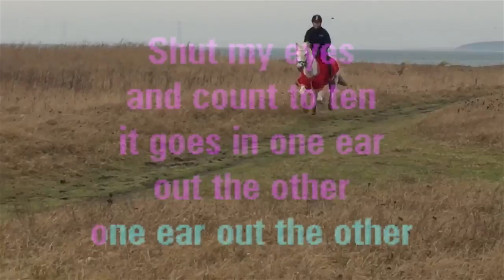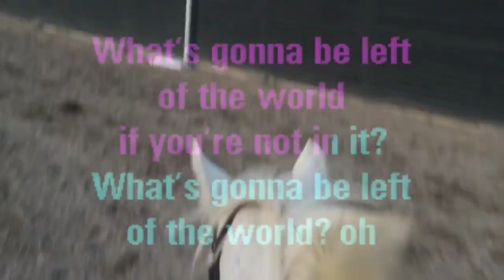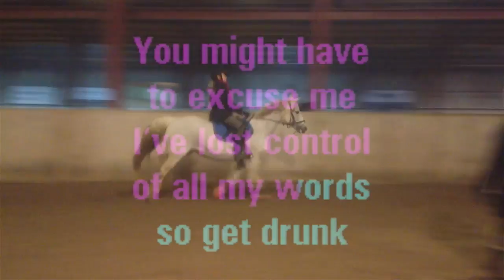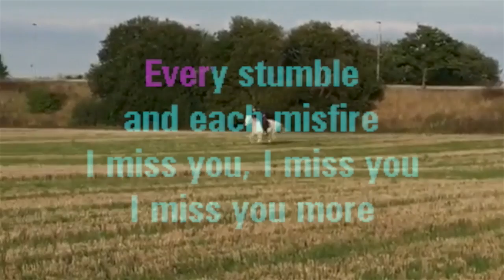I miss you every time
Savner allerede verdens bedste ven gennem tårer og grin, ned turer og op turer, ild og vand, bare alt! (Synes dog stadig musikken skulle være glad, men trist tekst..)